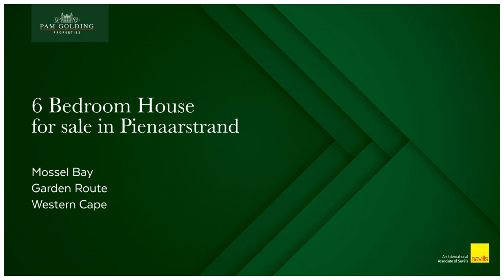6 bedroom house for sale in Pienaarstrand | Pam Golding Properties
Tranquil living on the prime Pienaarstrand beach
JOINT MANDATE | Exclusive beachfront property, wake up to the sound of the waves in this exceptional beach house. This home is the entertainer's dream and the breaker view forms part of almost every room and sets the mood for many relaxed, sun-filled days. Properties in Pienaarstrand are a scarcity, and a prime beachfront home is an opportunity for investment not to be missed.

Comprising 6 bedrooms, 6 bathrooms, and 2 kitchens, this spacious home makes it possible for friends and family to embark on unforgettable vacation experiences and guests and their children could be equally well accommodated.

Upon entrance through the private pan-handle, a double automated garage & workshop. Through the lush landscaped garden, two separate entrances to the first floor and lower ground level.

Upon entrance of the first floor, one will find a spacious open plan family living area with a built-in fireplace, dining room, well-equipped kitchen, and scullery all over-looking the waves breaking upon the shore. The main bedroom with a full en-suite bathroom and walk-in closet has sliding doors opening to the beach where one can enjoy a fresh cup of coffee whilst watching the dolphins and whales play about the waves. The office is ideal in catering to working from home. Two more spacious bedrooms with en-suite bathrooms and a guest bathroom with a shower.

The lower ground floor has a private entrance from the inside of the ground floor and a separate entrance from the outside. Here one will find a lovely open plan living room, dining room, and well-equipped kitchen with sliding doors to an outside braai. The two large bedrooms both have bathrooms, one with a shower and one with a bath. Another third bedroom comprises the last of the six bedrooms.

Direct access to the beach through a tunnel of coastal bush adds to the seaside adventure where days are spent swimming, sunbathing, fishing, and sunset walks.

The Garden Route is known for its magnificent beaches and mild climate, not to mention the extraordinary vegetation that is right on your doorstep. If you want a day out you are close to every possible recreational facility that you can think of e.g. game farms, lodges, inns & wineries. Visit Reed Valley for lovely outdoor fun for the kids while the grown-ups enjoy good wine & food or Indalu Game Reserve. Remember wine tasting at Jakkalsvlei and cellar wine sales are at Gondwana. You can also go on game drives at Botlierskop Game Farm or view the lions at Wolwedans Game Farm Hartenbos Private Game Reserve. Go for lovely eats & treats at Eight Bells Mountain Inn – the most beautiful setting imaginable. Mossel Bay also offers all the water sports that you can think of.